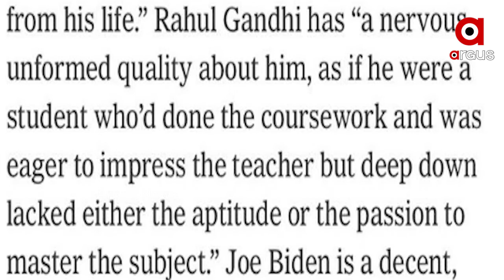କଂଗ୍ରେସ ଯୁବରାଜ ରାହୁଲଙ୍କ ଅସଲ ମୁଖା ଖୋଲିଛନ୍ତି ଓବାମା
ପ୍ରକାଶିତ ହେବାକୁ ଯାଉଛି ଆମେରିକାର ପୂର୍ବତନ ରାଷ୍ଟ୍ରପତି ବାରାକ୍ ହୁସେନ୍ ଓବାମାଙ୍କ ଆତ୍ମଜୀବନୀ ‘ଏ ପ୍ରୋମାଇଜ୍‌ଡ଼୍ ଲ୍ୟାଣ୍ଡ୍‌’ । ସେହି ପୁସ୍ତକରେ ସେ ବିଶ୍ୱର ଅନେକ ରାଜନେତାଙ୍କ ବିଷୟରେ ନିଜର ଅନୁଭୂତିକୁ ଲେଖିଛନ୍ତି ଯାହା ପ୍ରକାଶିତ ହେବା ପୂର୍ବରୁ ସୃଷ୍ଟି କରିଛି ଚର୍ଚ୍ଚା ...
ଅଧିକ ଖବର ପାଇଁ ଡ଼ାଉନଲୋଡ କରନ୍ତୁ “Argus News” ଆପ୍